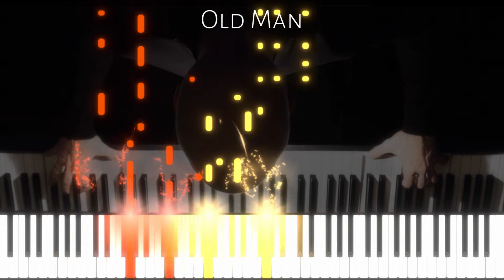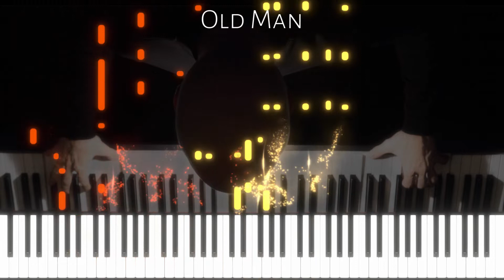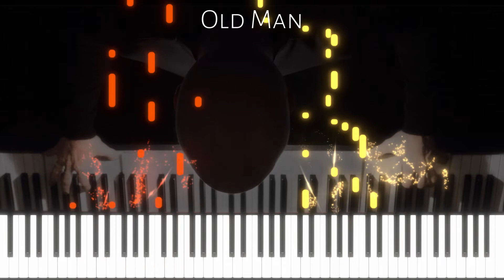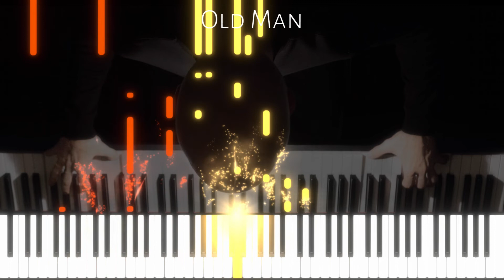Old Man | Neil Young (piano cover) [SeeMusic Synthesia-style Tutorial] Scott Willis Piano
I play solo instrumental acoustic piano cover arrangements of your favorite songs. I try to stay faithful to the original artists while also creating something new and unique for you!

See how I record and play the songs with my Grand Outdoors, Studio Live and WeeRoll Trailer Studio versions!

Learn the songs by playing along, or just enjoy the fireworks with my SeeMusic Synthesia-style versions!

Broaden your mind while you listen with my Beyond the Song versions! I build on the song’s meaning with quotes from theological, philosophical, cultural and literary works by the world’s great thinkers!

These recordings were made with Modartt Pianoteq 7 NY Steinway D

For all of your other streaming sites, just search “Scott Willis Piano”